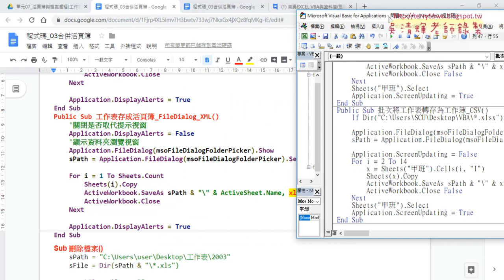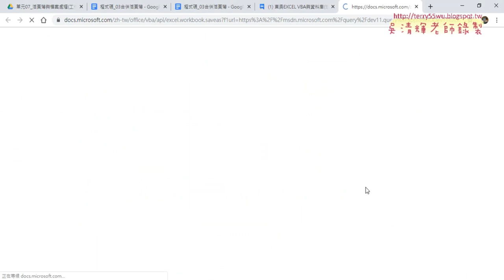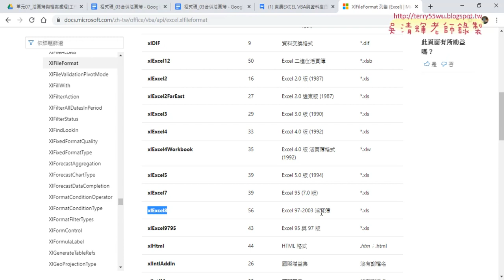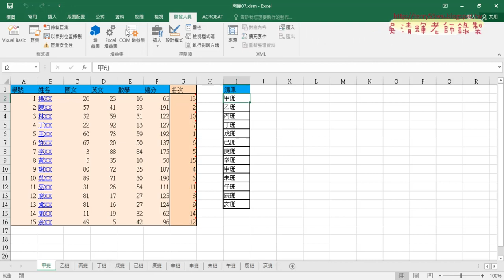03 EXCEL轉換格式為CSV格式